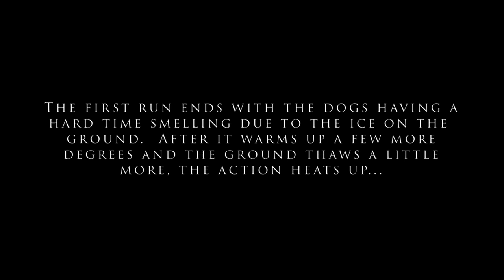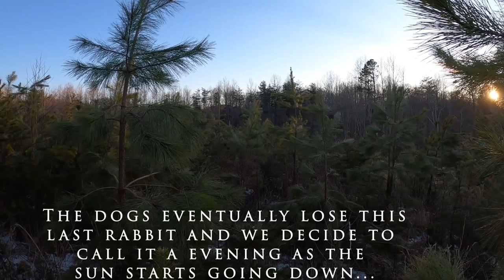VA RABBIT SEASON-DAY 8-COLD AND ICY HALF DAY RABBIT HUNT-DOGS PUSHING BUNNIES AND SHOTS ARE FIRED!!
Come join us on a Saturday afternoon rabbit hunt in Fluvanna County, VA.  The dogs are running hard and shots are fired on a cold and windy Virginia day.  Once the ice and snow melts, the action heats up!